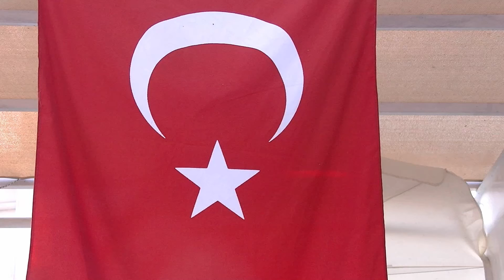Hotel Regnum Carya Golf & Spa Resort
Hotel Regnum Carya Golf & Spa Resort  Hoteleigener Stand mit Life Guard